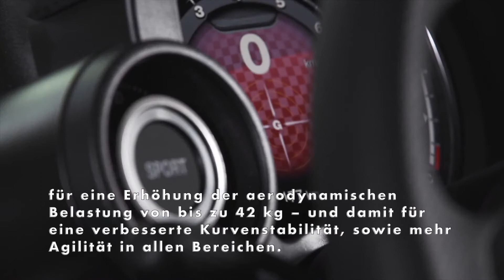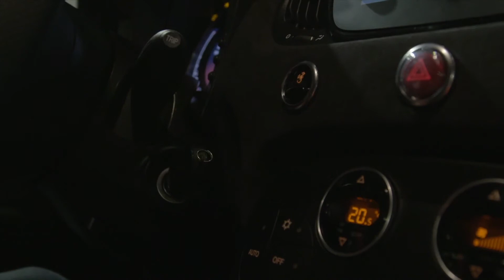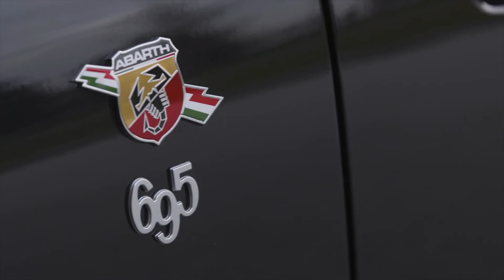Der neue Abarth 695 Esseesse - Top-Performance und ikonische Details verbinden Vergangenheit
"Nur als Limousine erhältlich, beeindruckt der neue Abarth 695 Esseesse auf den ersten Blick durch seine neue Motorhaube aus Aluminium und den markanten Heckspoiler– beide Features erinnern schon aufgrund ihres Designs an die Welt des Motorsports und damit auch an die legendäre Renngeschichte der Marke mit dem Skorpion im Logo. Bei voller Neigung (60°) und einer Geschwindigkeit von 200 km/h sorgt der von 0 bis 60° in 13 Stufen justierbare „Spoiler ad Assetto Variabile“ für eine Erhöhung der aerodynamischen Belastung von bis zu 42 kg – und damit für eine verbesserte Kurvenstabilität, sowie mehr Agilität in allen Bereichen. In Kombination mit der Motorhaube aus Aluminium werden nicht nur Kilos eingespart, Abarth erreicht auch eine optimale Verteilung des Gewichts. Das ermöglicht höhere Kurvengeschwindigkeiten und noch bessere Beschleunigungswerte. Deshalb ist der neue Abarth 695 Esseesse tatsächlich der Schnellste im Line-Up der Marke.

Die ästhetischen Merkmale des Exterieurs setzen sich mit einer Reihe von exklusiven Elementen fort. Diese Features verbinden Vergangenheit und Gegenwart und sorgen dafür, dass der 695 Esseesse zu einem exklusiven Fahrzeug wird – etwa durch die weißen Details an den vorderen und hinteren Spoilerlippen (DAM), den Außenspiegelkappen sowie dem Seitenaufkleber, das „695“-Logo an der Flanke und das „695 Esseesse“-Emblem am Heck. Ebenfalls weiß zeigen sich die 17-Zoll-Leichtmetallfelgen, ihre Nabendeckel jedoch sind rot, wie auch die Brembo-Bremssättel. Hervorzuheben sind die beiden Akrapovič-Auspuffendrohre in Titan, die sowohl auf der Straße als auch auf der Rennstrecke pure Emotionen und absoluten Fahrspaß vermitteln und für unverkennbaren Abarth-Rennsportsound sorgen."